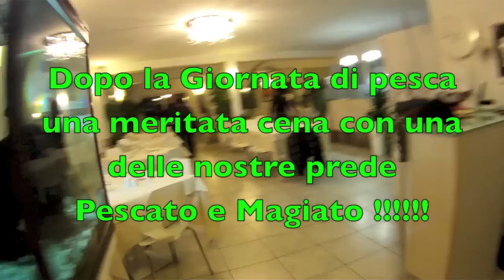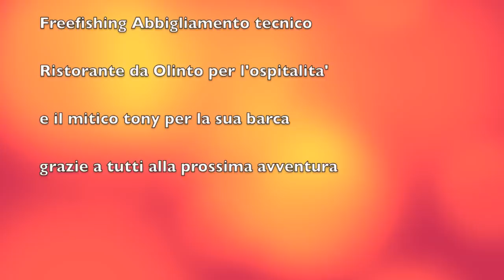Top Shot Sunrise Trolling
Grazie alle attrezzature fornite dalla Sunrise Fischermen abbiamo potuto fare di belle catture si ringrazia inoltre
Ristorante da Olinto cecina Mare per l'ospitalita'